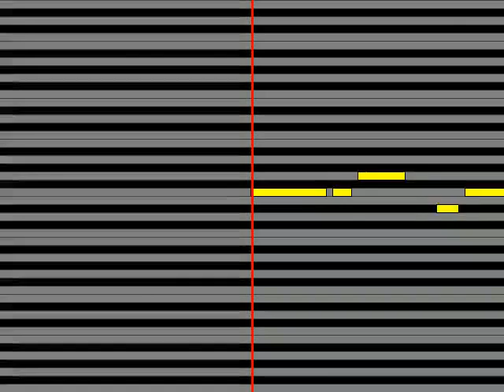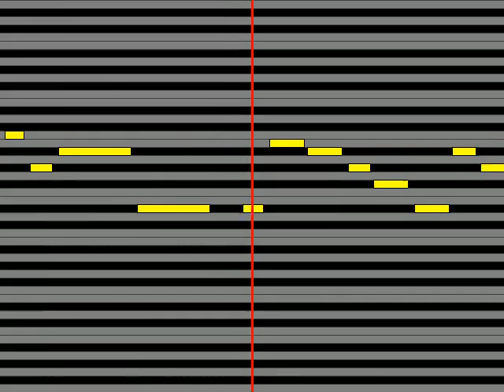【ガイドメロディ】 momo i オペラファンタジア